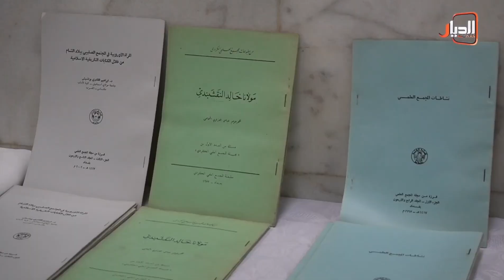البيت الفيلي يحتفي باللغة العربية بالتعاون مع المجمع العلمي العراقي